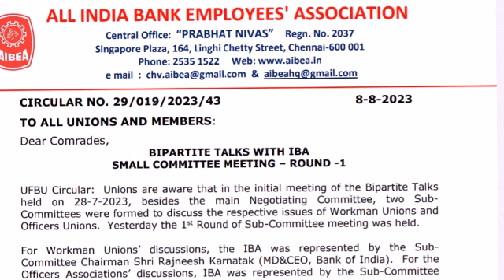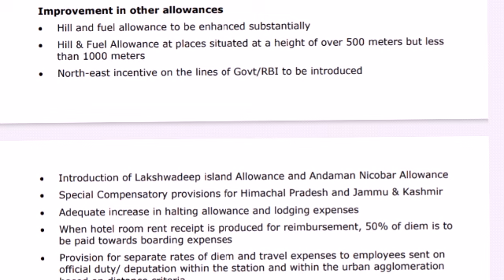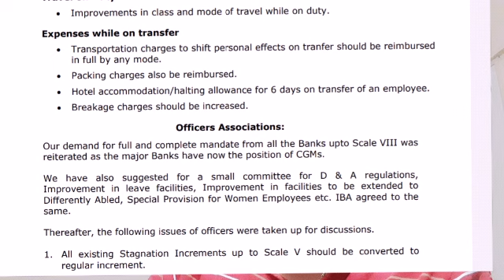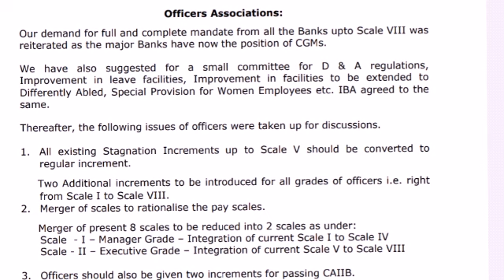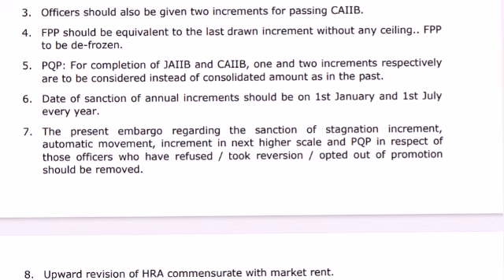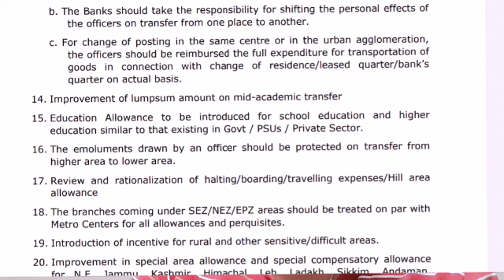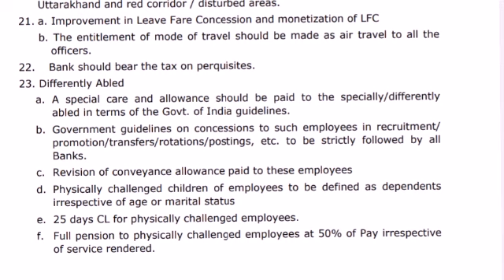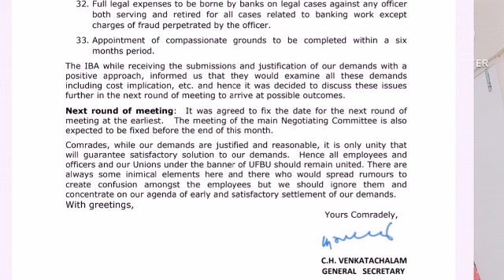12th BPS Wage Negotiations ,Dt 7/08/23 (Link In Description )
Link